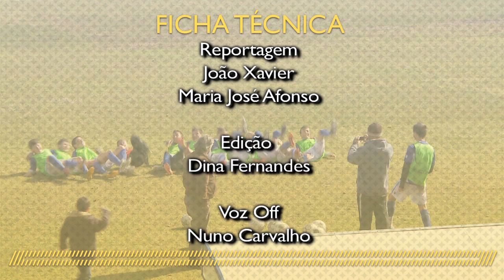cdcm boticas reportagem 13